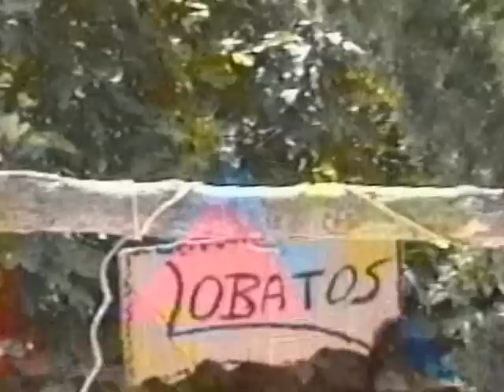Acampada Scout Agosto 1996 Bedmar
Arjona - Acampada del Grupo Scout Ur-Ghaba - Sierra de Cuadros (Bedmar